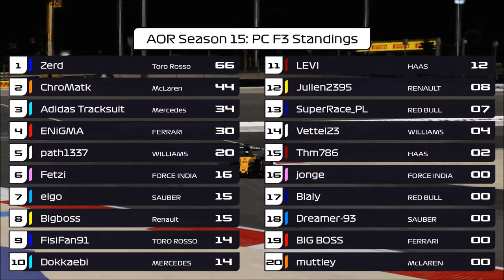F1 2017 | AOR PC F3: Bahrain [Highlights]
AOR S15 | Bahrain
I won't be there next week as I'm in Spain for the real life GP. See you in Silverstone.

🎮 Setup 🎮
● Wheel: Thrustmaster T300RS
● Console: PC & PS4
● Chair: Playseat Challenge